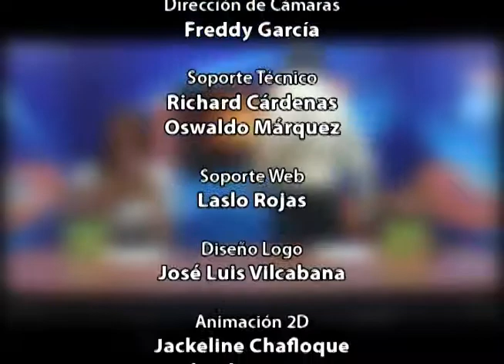Desde Tacna, Defensor Sobraya, Campeón de Pocollay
Defensor Sobraya se adjudicó el titulo de Campeón en el torneo de futbol de la primera división en el distrito de Pocollay. Luis Chávez marco el único gol del partido, anotación que sirvió para que su equipo ocupe el primer lugar.

Defensor Sobraya y Defensor Caplina llegaban al partido final con las mismas posibilidades de adjudicarse el título del torneo. La experiencia y algo de suerte jugaron a favor del equipo naranja, hecho por el cual logró la victoria. Los primeros minutos del partido fueron de dominio de Defensor Caplina, a pesar de ello, en una de las pocas oportunidades que se presentó a favor de Defensor Sobraya, se consolidó el solitario gol a través de un penal.

Defensor Caplina buscó por todos los medios empatar el encuentro, anoto un gol pero fue anulado porque el árbitro cobró una posición adelantada. De ahí en adelante fue una defensa total de los jugadores de Defensor Sobraya.

Defensor Sobraya jugó doce partidos durante el torneo y solo perdió uno. Clasifica a la etapa provincial de la Copa Perú como campeón de Pocollay y lo acompaña Huracán de Capanique el otro representante del distrito.